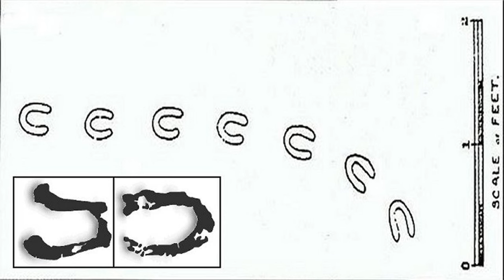5 Creepy Unexplained Mysteries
5 Creepy Mysteries, Deloy's Ape the missing link?,The Pharaoh Curse of Tutankhamun,The Turin Shroud ,The Indian Rope Trick, the Devil Hoofprints,These 5 little creepy horror mysteries have been held in wonder for years.The horror of the Indian Rope trick is an all time favourite of mine,but these top 5 are the ones that I find the most interesting,I hope you enjoy the video.